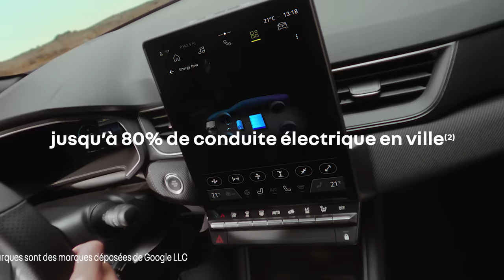les raisons d’acheter une voiture ont changé | Renault Captur E-Tech full hybrid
avec Renault Captur ETech full hybrid 145 ch vous aurez une bonne raison d’acheter une voiture !

en ville vous roulerez à 80% en électrique ce qui vous permettra une économie jusqu’à 40% en carburant. Captur est autonome jusqu’à 1000 km, vous pourrez profiter de son système multimédia openR link avec Google intégré et + de 50 apps disponibles ainsi que de ses 28 systèmes avancés d’aide à la conduite